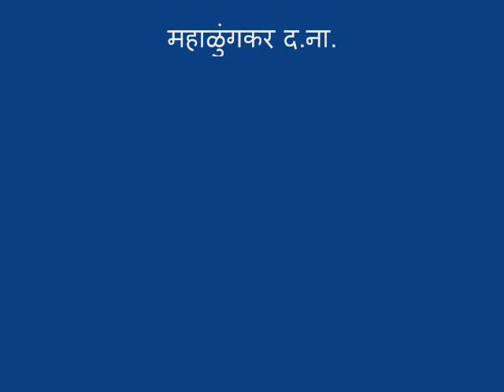सह कुटुंब तुळजापुर दर्शन..